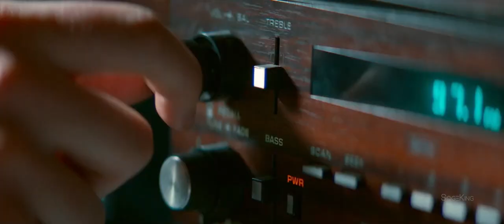Raalu raaga X Baby Driver | Vivek Sagar | Edgar Wright